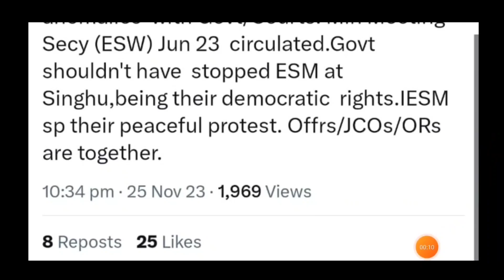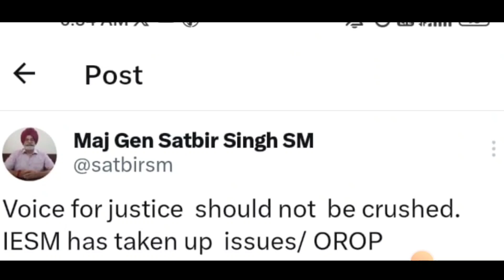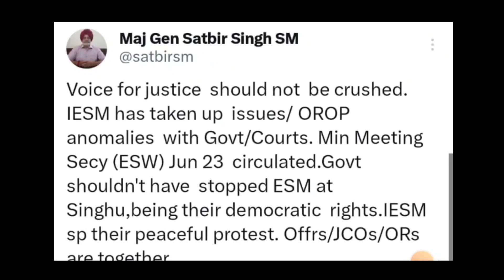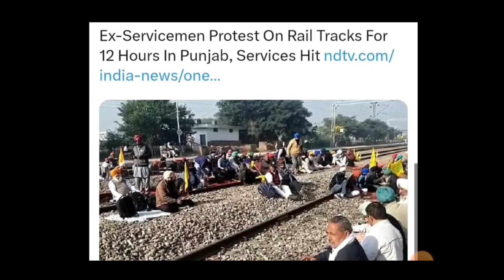खुशखबरी, OROP-2 पर PCDA और कोर्ट का तोहफा DA/DR | OROP-2 ARREAR जारी! Equal MSP & 8th CPC